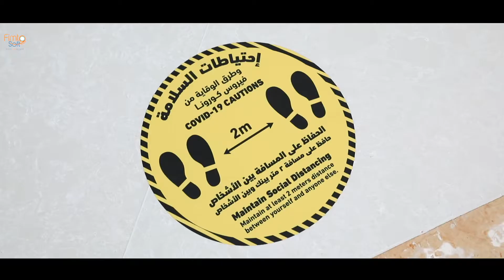White Beach Resort Hurghada - Summer 2020 - FimtoSoft Production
Re-Play Your Moments With Us. You will never miss a lovely moment